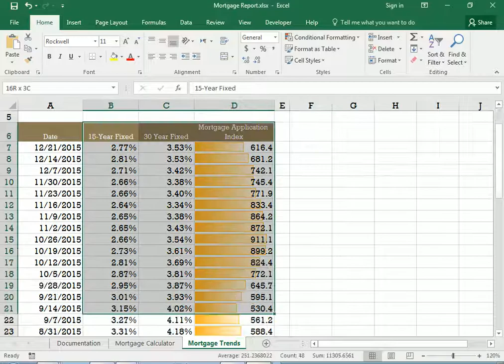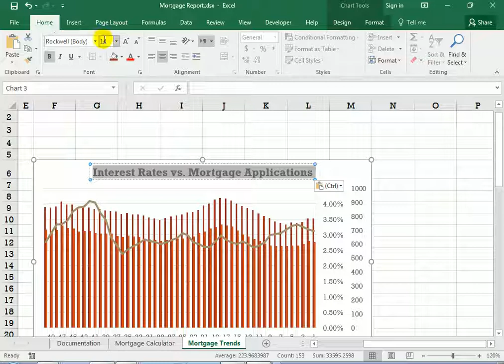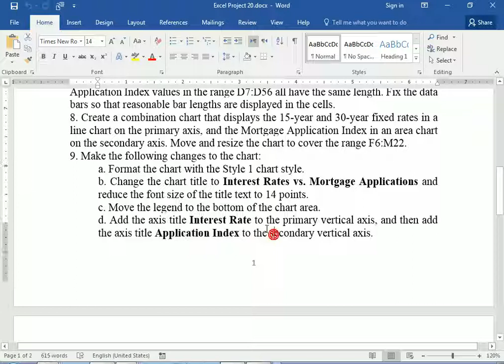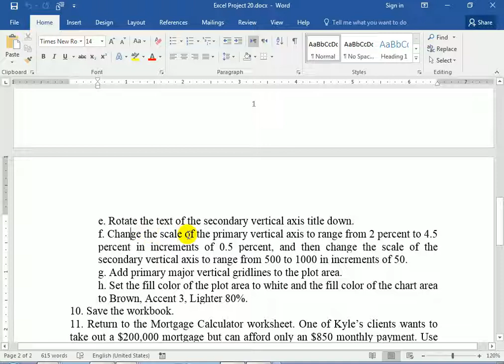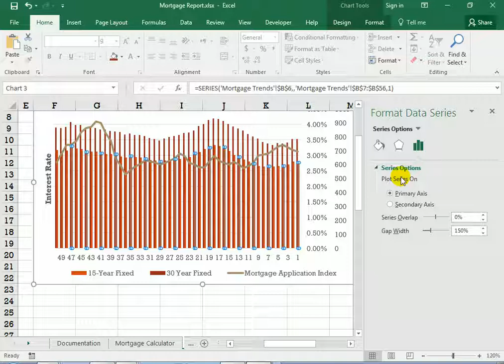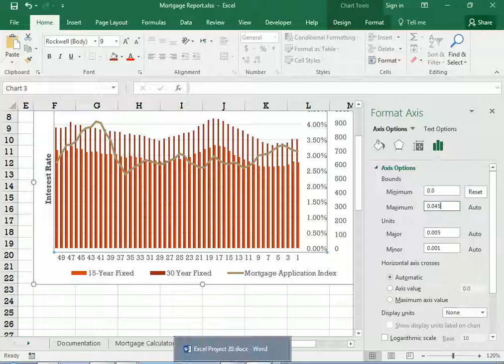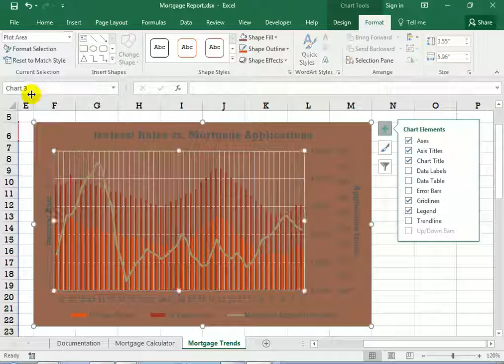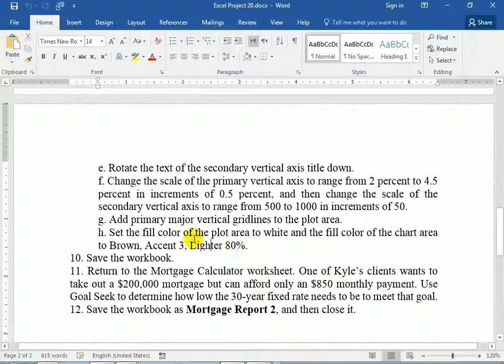Excel 2016 Project 20 Q 08 09 10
8. Create a combination chart that displays the 15-year and 30-year fixed rates in a line chart on the primary axis, and the Mortgage Application Index in an area chart on the secondary axis. Move and resize the chart to cover the range F6:M22.
9. Make the following changes to the chart:
a. Format the chart with the Style 1 chart style.
b. Change the chart title to Interest Rates vs. Mortgage Applications and reduce the font size of the title text to 14 points.
c. Move the legend to the bottom of the chart area.
d. Add the axis title Interest Rate to the primary vertical axis, and then add the axis title Application Index to the secondary vertical axis.
e. Rotate the text of the secondary vertical axis title down.
f. Change the scale of the primary vertical axis to range from 2 percent to 4.5 percent in increments of 0.5 percent, and then change the scale of the secondary vertical axis to range from 500 to 1000 in increments of 50.
g. Add primary major vertical gridlines to the plot area.
h. Set the fill color of the plot area to white and the fill color of the chart area to Brown, Accent 3, Lighter 80%.
10. Save the workbook.